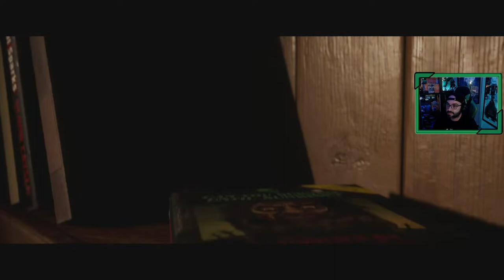The Quarry | # 2 "¡Hackett's Quarry por siempre!" [ Xbox Series X ]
Nos situamos en el 22 de agosto, último día de  Hackett's Quarry, el grupo de monitores del campamento se disponen a recoger todo su equipaje y marchar cada uno a su hogar.

La relación entre Jacob y Emma parece haberse interrumpido al final del campamento, Abigail ha quedado con ganas de confesarle sus sentimientos a Nick, y Ryan que es quien mas contacto a tenido con el Sr. Hackett parece muy reflexivo sobre extraños acontecimientos.

"Es el final del verano en los remotos bosques del norte del estado de Nueva York, y los jóvenes monitores de Hackett's Quarry tienen el campamento para ellos solos durante una última noche. Eso significa que no hay niños, ni adultos, ni reglas. En esta emocionante historia cinematográfica, controlarás el destino de los nueve monitores del campamento a medida que sus planes de fiesta se convierten en una imprevisible noche de terror. Con decisiones de vida o muerte en cada momento, las decisiones que tomes determinarán el desarrollo de la historia."

The Quarry es un juego de Supermassive Games, creadores de Until Dawn (2015), y de la serie de Dark Pictures: Man of Medan (2019), Little Hope (2020), y House of Ashes (2021).